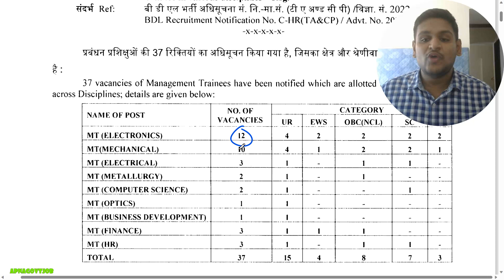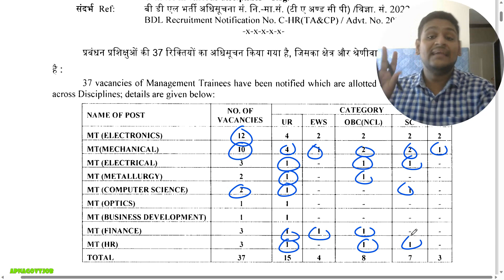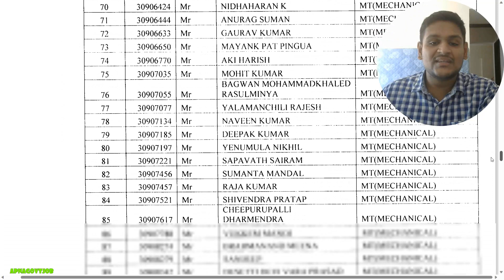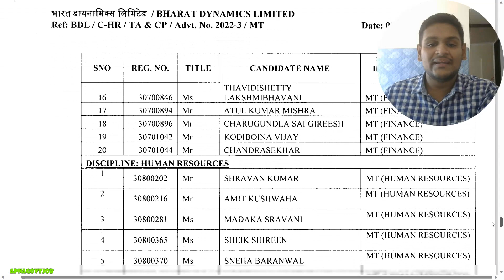BDL MT RESULT OUT | FINAL CUTOFF & VACANCIES FOR ALL BRANCHES (2023)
- Important Updates
                                      - Current affairs
- much more.